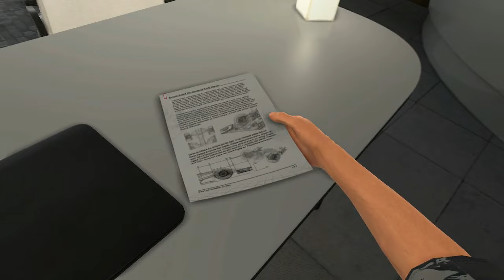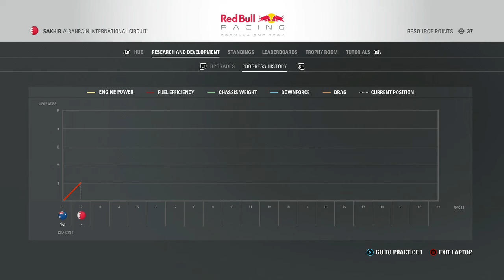F1 2016 Career Mode Season 3 Part 2 - Bahrain (Well That Changes Everything)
Here we go for Round 2 of my F1 2016 Career Mode with Red Bull. Hope you enjoy the video and have a great day :)

ref=aymt_homepage_panel